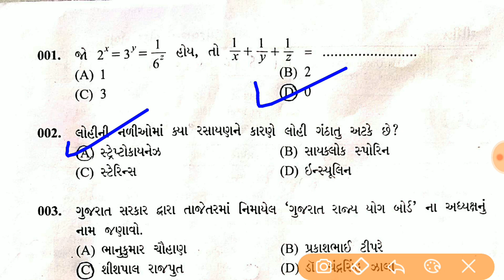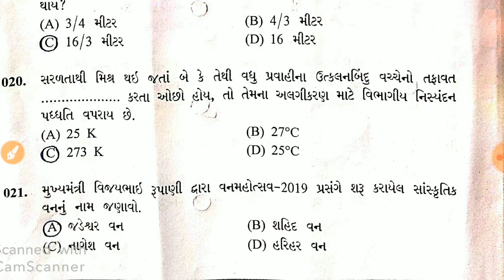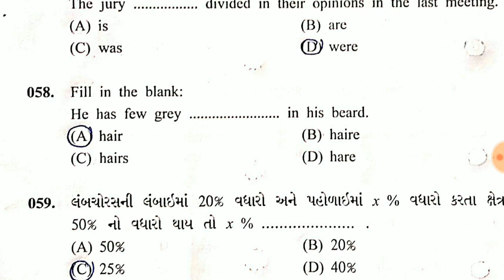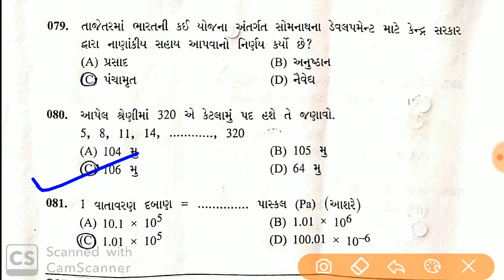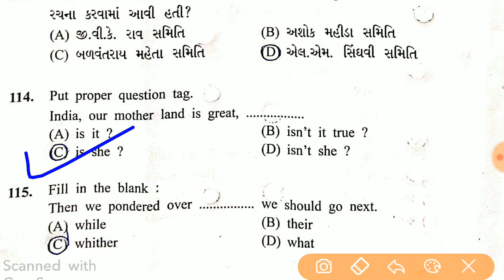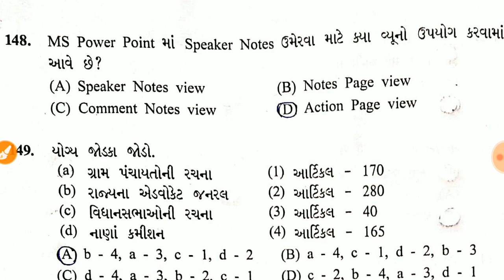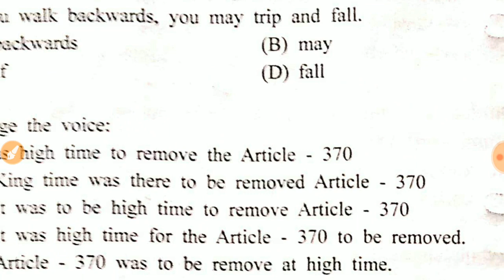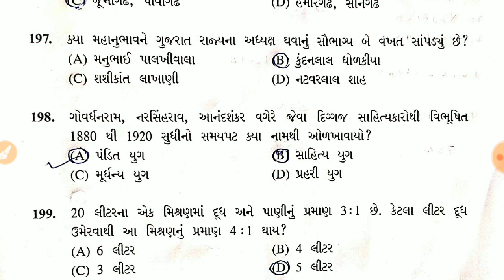બિનસચિવાલાય સંપૂર્ણ પેપર સોલ્યુશન | Bin Sachivalay Full Paper Solution Date 17/11/2019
મિત્રો બિન સચિવાલય અને ઓફિસ આસિસ્ટન્ટ માટે લેવાયેલ પરીક્ષાનું પેપર સોલ્યુશન અહી મુકેલ છે જેમાં પેપર B નું સોલ્યુશન જેના તમામ 200  પ્રશ્નો મુકેલ છે જે આપ જોઈ શકો છો.
આ સોલ્યુશન આમારી તજજ્ઞ ટિમ દ્વારા તૈયાર કરી મૂકેલ છે.